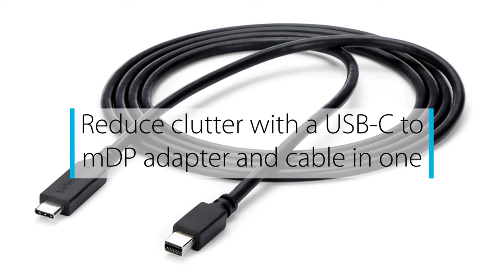6 ft. (1.8 m) USB-C to Mini DisplayPort Cable - CDP2MDPMM6B | StarTech.com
This USB-C to Mini DisplayPort cable lets you connect your Thunderbolt 3 or USB Type-C enabled device to a Mini DP monitor with just one cable, for a convenient, clutter-free connection.